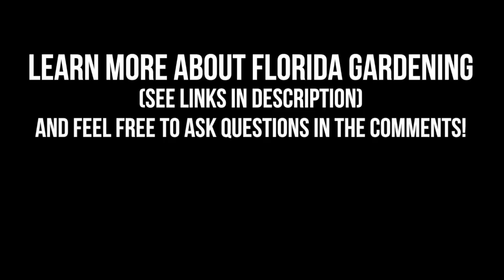3 Reasons You CAN'T Garden in Florida - Florida Gardening Master Class Pt. 1 (Complete Presentation)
Why is it hard to garden in Florida?

Florida gardening is like no other gardening in the world. Florida has two main growing seasons, a subtropical to tropical climate, terrible sand, bugs, pests, humidity and... it's also a great place to grow food. You can garden in Florida! You just need to know how to do it. In today's presentation, David The Good shares how to garden in Florida and grow lots of food in your backyard!

Learn to grow your own food (no matter what) with Florida Survival Gardening

Learn the secrets of Easy Florida Gardening